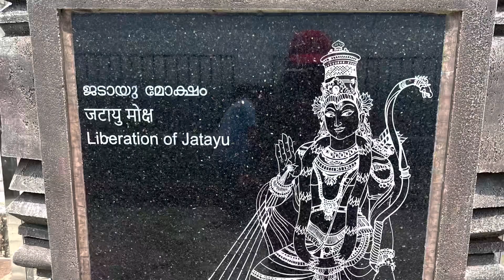Jatayu Earth Center, Kerala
A sculpture which tells the story of Jatayu from Ramayana.. you can witness the footprint of lord Rama and can learn a lot about the 1000 years old history…